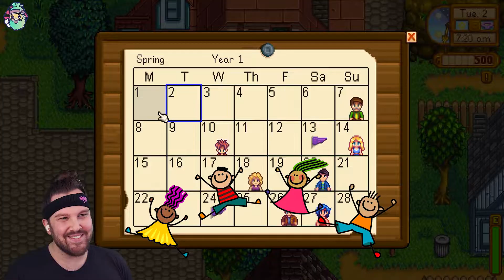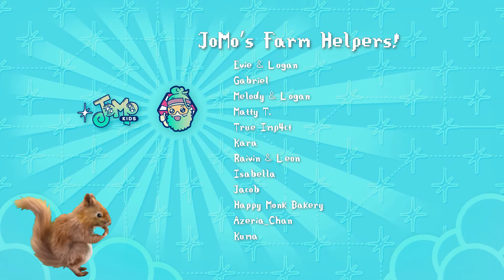Catching Fish & Preparing Our Vegetable Garden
JoMo meets Willy for the first time: the local Fisherman and owner of the Pelican Town Fish Shop! Willy gives us his old bamboo fishing rod and teaches us that a true angler has respect for the water and for the fish that live within it. After selling our catch, we head back to the farm and plant our first VegetableGarden. Kids will learn about how to prepare soil beds and how important it is to be gentle with seedlings so that they can germinate properly. We plant our first round of parsnips, potatoes, green beans, cauliflower and tulips for the bees!

Want to send JoMo a comment about this video?

Stardew Valley is a simulation role-playing video game for all ages developed by Eric "ConcernedApe" Barone.

JoMo Kids is an ongoing production written, directed, filmed, edited, and performed by "JoMo" AKA John Morton. John is an Uncle, Entrepreneur and avid Children’s Advocate and this series aims to help children ages 3-7 identify and express their feelings through nature, education and gaming. Alongside these topics, all of JoMo's videos contain useful general knowledge for kids to learn and explore. to learn more.

JoMo Kids is listed by the kidSAFE Seal Program. The kidSAFE Seal Program is an independent safety certification service and seal-of-approval program designed exclusively for children-friendly websites and technologies, including online game sites, educational services, virtual worlds, social networks, mobile apps, tablet devices, connected toys, and other similar online and interactive services. For more information about the kidSAFE Seal Program,

Land Acknowledgement: JoMo Kids was recorded and produced on the unceded traditional territories of the Coast Salish peoples of the Səlil̓wətaɬ (Tsleil-Waututh), Skwxwú7mesh (Squamish), kʷikʷəƛ̓əm (Kwikwetlem), and xʷməθkʷəy̓əm (Musqueam) Nations. Only recently have these lands become known as Vancouver & Canada, and the colonial process by which this has occurred has permanently ruptured Indigenous traditions, families and livelihoods. We reside here as uninvited guests and recognize that it is a privilege to be able to live here as we do now. to learn more.

A MESSAGE TO PARENTS FROM JOMO

If you've come this far, thank you for taking the time to learn more about JoMo Kids! As its creator, I meet this opportunity to inspire children with great responsibility and care. JoMo Kids means the world to me, and I have poured hundreds of hours of care into every episode.

To show my thanks, you or your little one(s) will be credited at the end of each video as part of JoMo's Official “Farm Helpers” and get discounts on JoMo Kids merchandise.

There is a whole world of imagination and learning that lives between video games and real life. It is my dream to create content that helps connect children to this and their own sense of wonder. To keep doing this though, I need your help. Thank you for your consideration - and see you again soon on the farm!

— JoMo (John Morton)